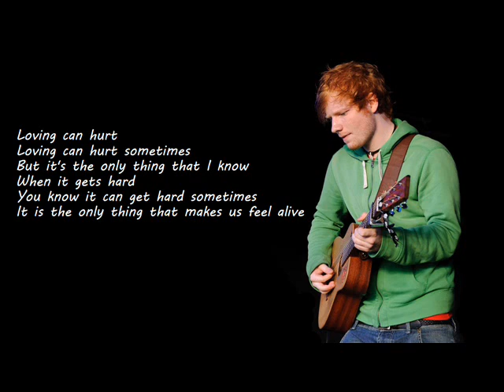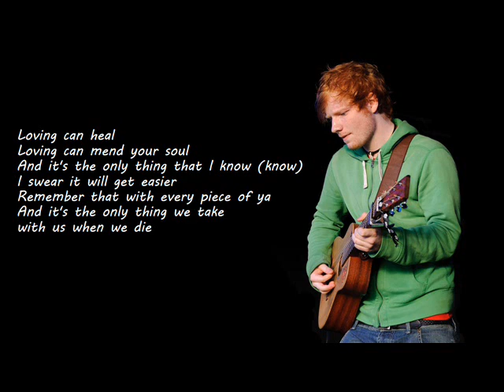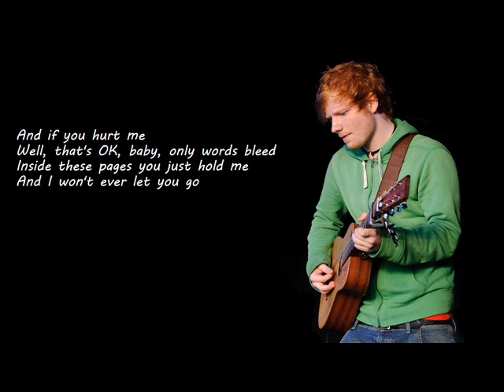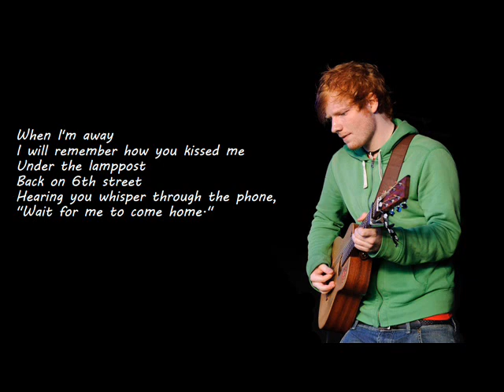Ed Sheeran - Photograph Lyric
Wait for me to come home [4x]

"Wait for me to come home."M